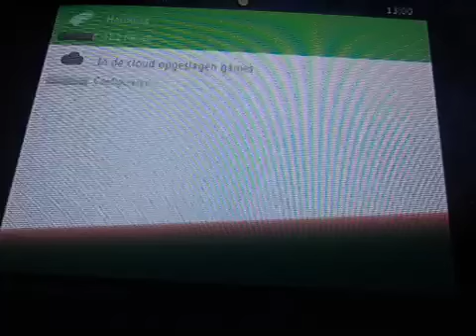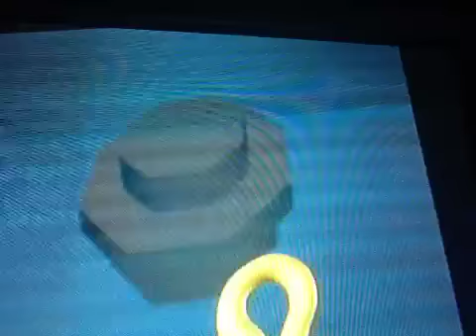Lego Batman De Videogame Spelen Part 1 NL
Like Aboneer en Klik het Belletje voor Meldingen Voor Nieuwe Videos!